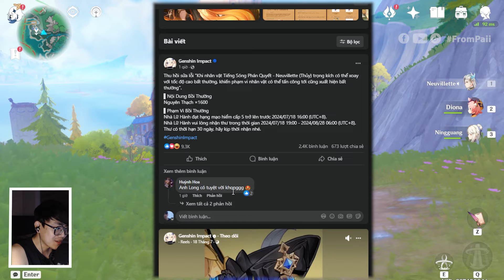Đền bù 1700NT là chưa đủ ở 4.8? Mùa hè ít Nguyên thạch nhưng Nguyên thạch tự tìm đến bạn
• Cập nhật thông tin và tấu hài là chính anh em nhé
• Blog nhảm nhí thích gì đăng nấy